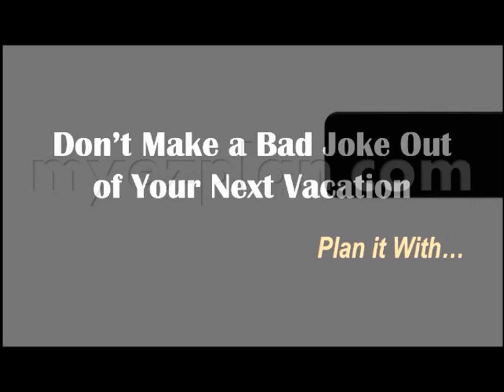Bad Joke on YouTube # 21 - Better go to myezplan.com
Best prices, best packages. Organizes your holiday without leaving home, go to myezplan.com and start planning your next getaway. It's free!
myezplan.com - My Plan, My Savings, My Way.
myezplan.com is a Free Vacation Planner ! enjoy it !